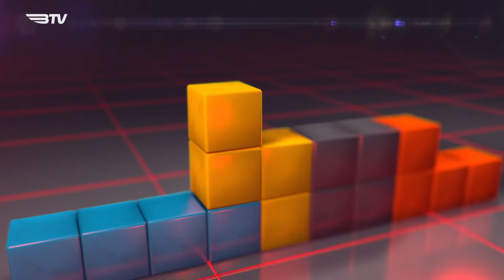Salão de Jogos na BTV - Sniper Elite 5 - T23E02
Neste episódio do Salão de Jogos na BTV, recuamos até 1944 na tentativa de parar a ofensiva nazi através da lente da  nossa sniper em Sniper Elite 5.